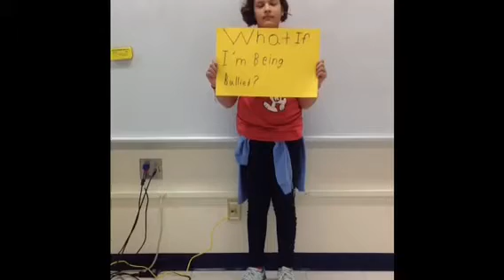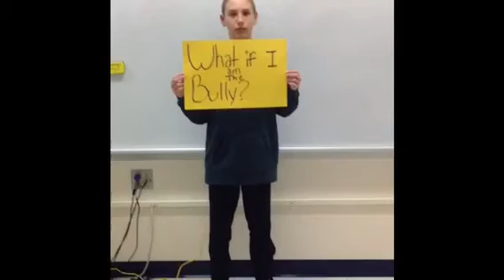What is Bullying? SMS.2019